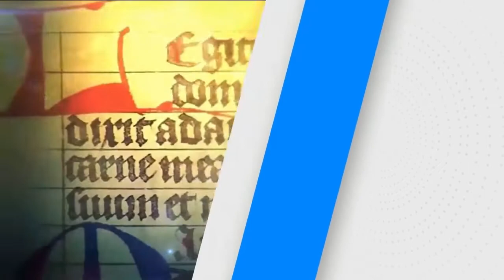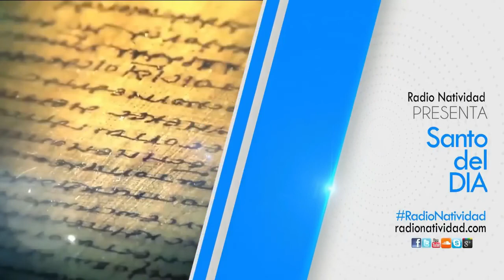SANTO DEL DIA: TRES RECOMENDACIONES PARA LA CUARESMA DOMINGO /15/03/20/ FRAY JUAN DUQUE